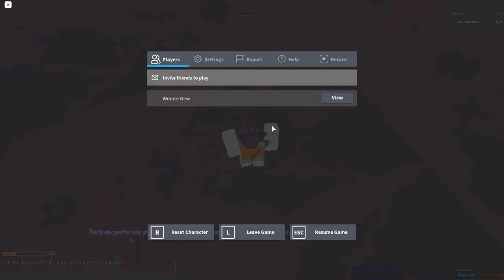Stage 3003-3109 | Ultimate Obby 2.0 | Roblox | 12.01.2020